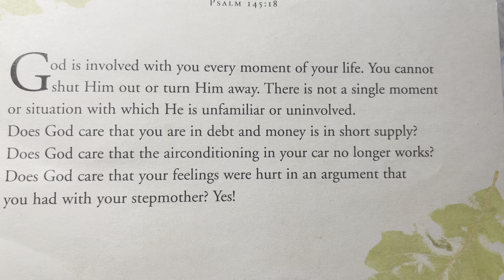Reading Verses From Bible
Verses for every day…